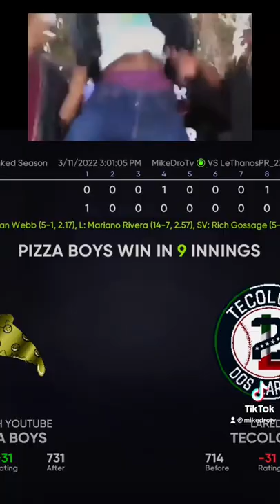Freeze Off Champion 🥶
I'm now partnered with Dugout Mugs! Use my link at

DugoutMugs.com/Dro to support me

Use my NordVPN link to protect yourself while online!

Twitch.tv/MikeDroTv

Twitter.com/MikeDro_

Instagram.com/mikedrogalis

Tiktok.com/@mikedrotv

- MERCH SOCIALS -
Twitter.com/GoldPizzaCo
Instagram.com/GoldPizzaCo
Facebook.com/GoldPizzaCo